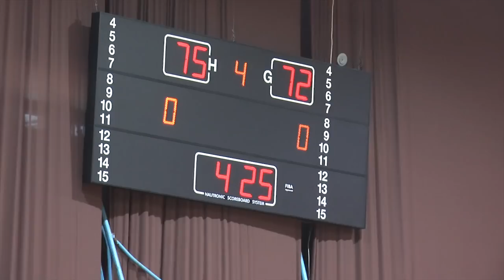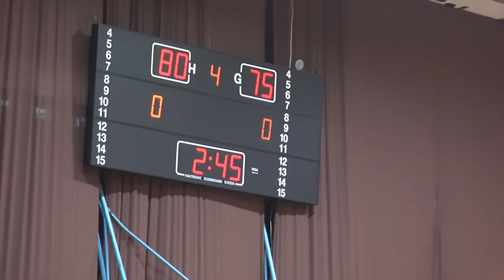Tirana vs Teuta Superkupa 18 04 2019